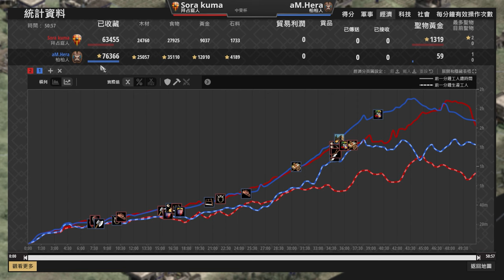【世紀帝國2決定版】台灣職業選手天空熊挑戰世界冠軍！２Hera賽事對決天空熊【中東杯&AoE2 Middle East Tournament】｜拜占庭 vs 柏柏